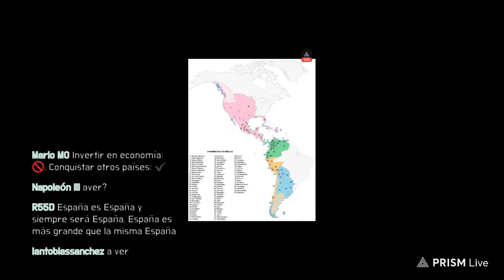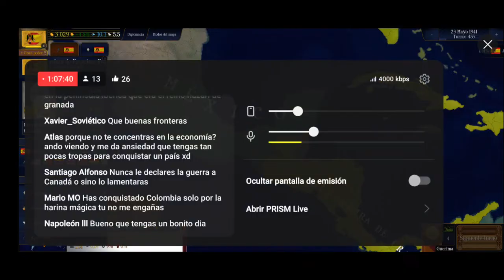IMPERIO ESPAÑOL EN LA 2WW | GAMEPLAY EN DIRECTO AOH2